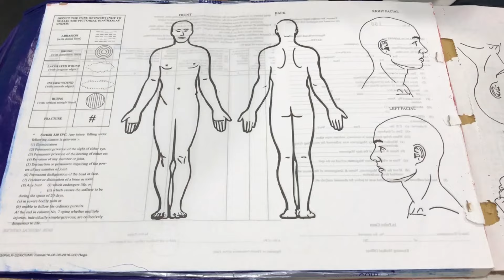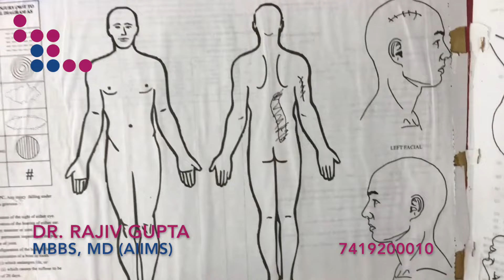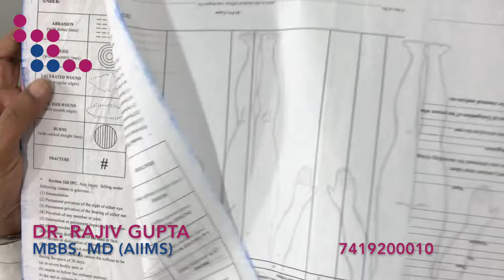MLC or Medico Legal Cases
Whenever a hospital has to prepare a Medico legal Report which is commonly called as medical report, it is met with a lot of hesitation and fear by the family of the injured.
Let us know about MLC and when and why it is necessary from Dr. Rajiv Gupta